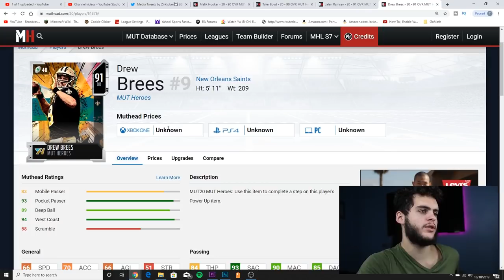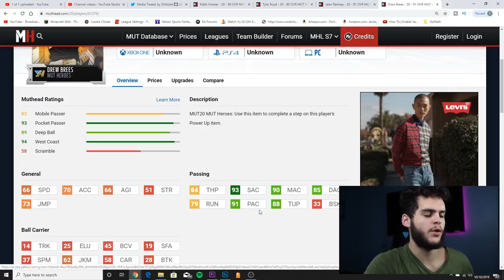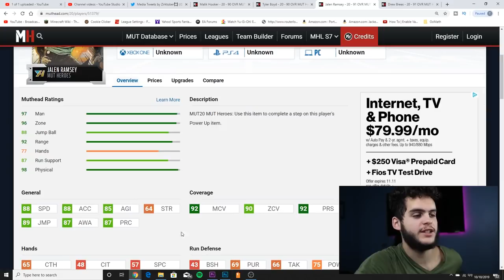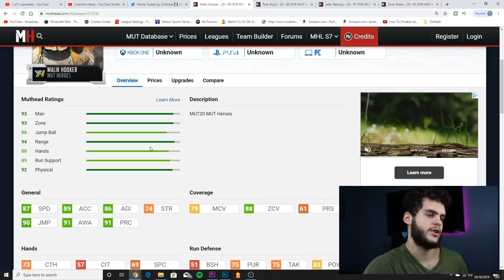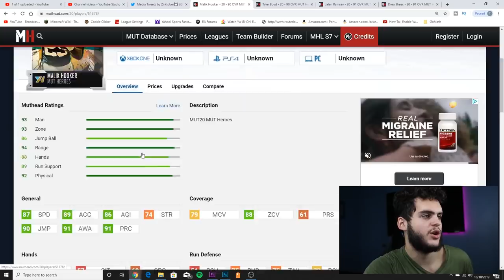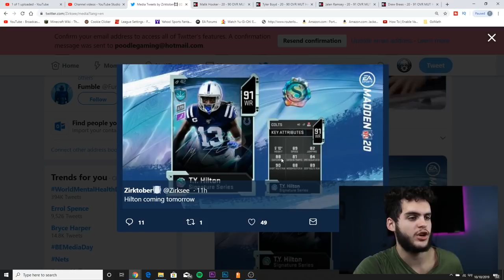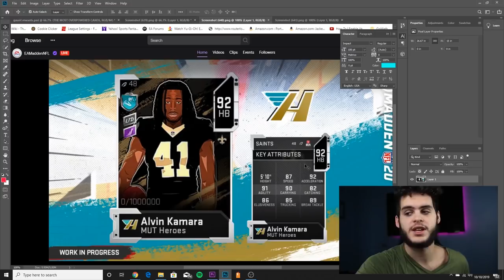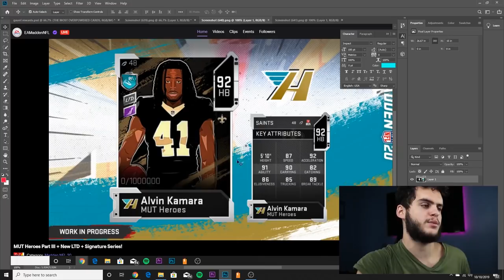INSANE NEW LTD ALVIN KAMARA! BEST DUAL THREAT RB! SIGNATURE SERIES, & MUT HEROES! | MADDEN 20 MUT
mut 20
 ULTIMATE TEAM
poodle

madden 20